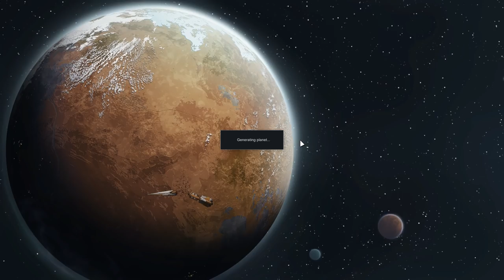Pouncing Panthers - Rimworld [Alpha 17] Gameplay – Let's Play Part 51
Welcome to part 51 of my Rimworld Alpha 17 Let's Play!

Nature continues to try its luck against our camp, whether from inside or out, the results are much the same!

Let's Play: Rimworld Alpha 17

Rimworld is a sci-fi colony management sim, in which you are charged with guiding shipwrecked colonists towards founding (and protecting) a colony on a distant Rimworld. Can you hone the colony's survival skills and research a way off this forgotten planet?